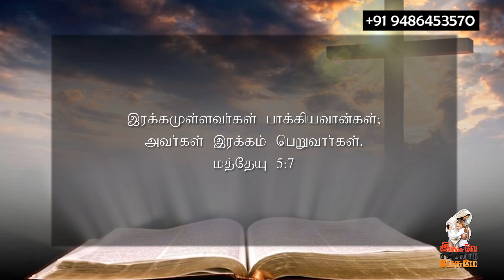December 03 2021 l இயேசுவே என்னோடு பேசுமே ¦ தின தியானம் ¦ தமிழ் ¦ Sis.J. Janet Shanti